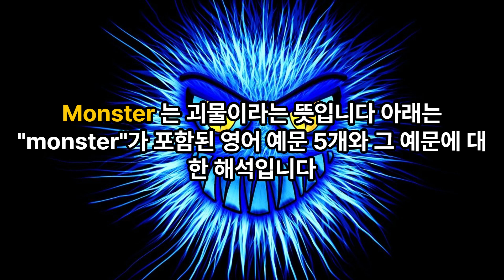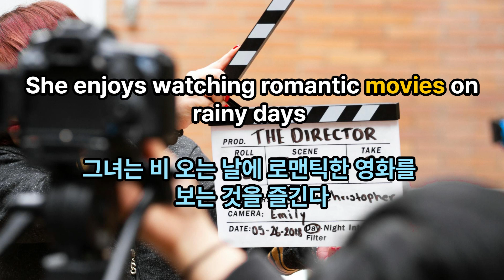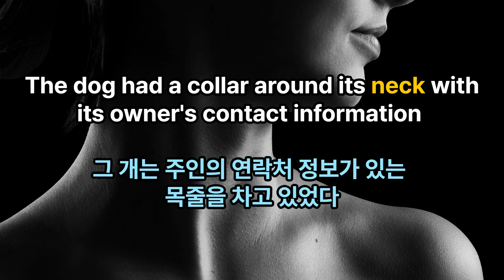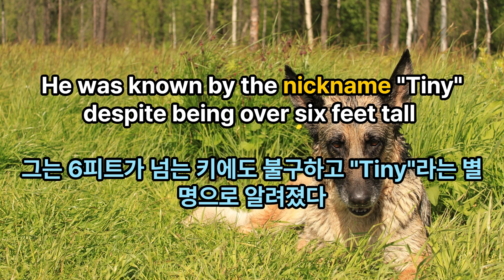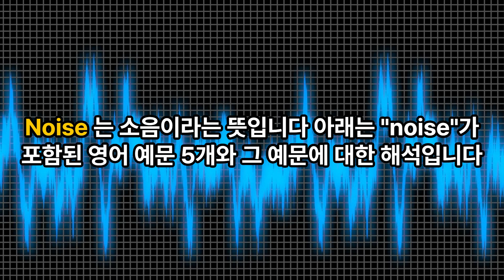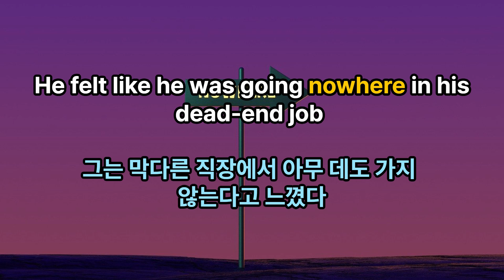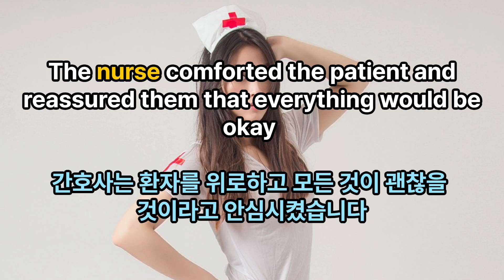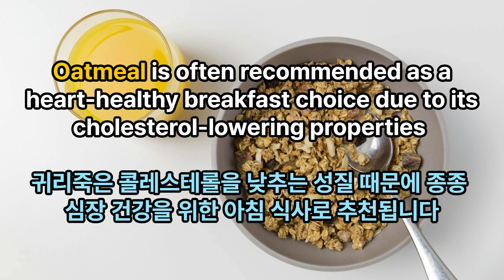97 미국초등영단어 미국 초등학교에서 배우는 영어단어를 예문과 함께 배워보세요.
기초 영단어 연속듣기 연속재생하고  반복재생 해 보세요
영단어를 예문과 함께 완벽 정리 했습니다.